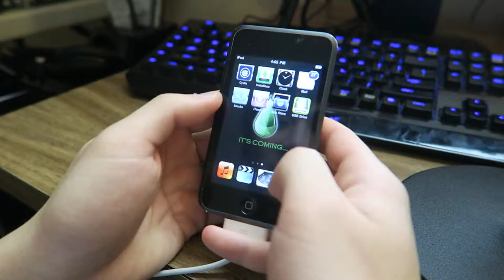Vlogmas day 18 : Vintage Ipod | TRUELYMAI TV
TRIEU MAI

LILY B